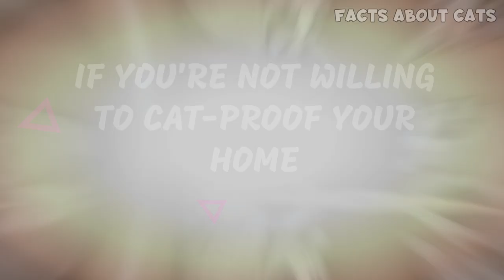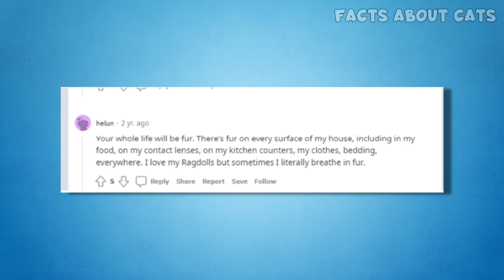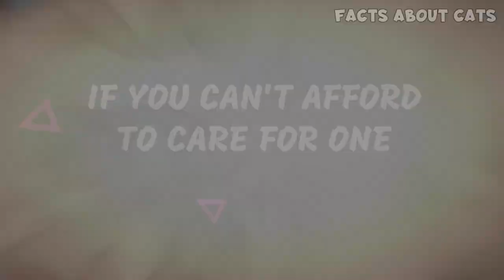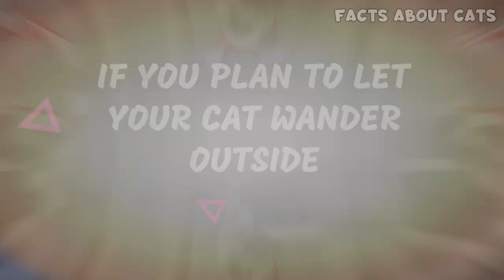This Is Why You Shouldn't Get A Ragdoll Cat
Rushing to adopt a Ragdoll cat before watching this video could be a huge mistake! Here are eleven reasons a Ragdoll might not be the best cat for you.